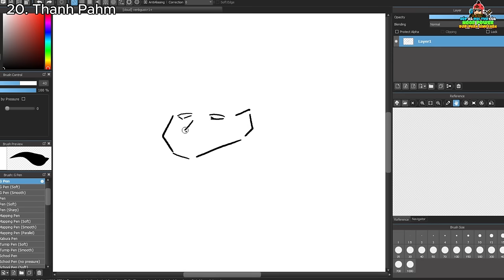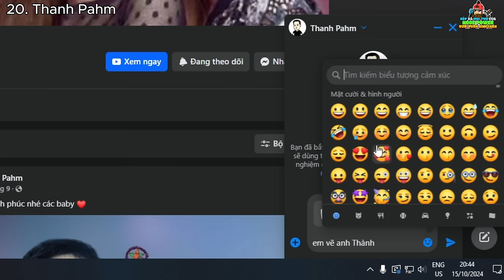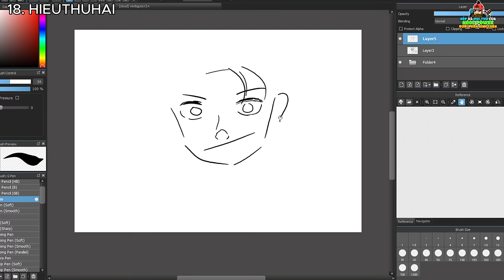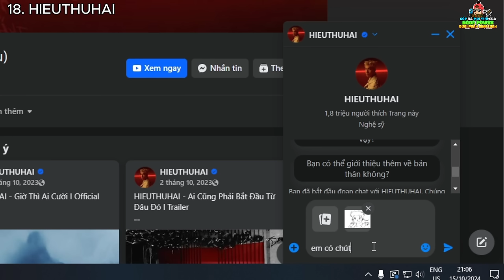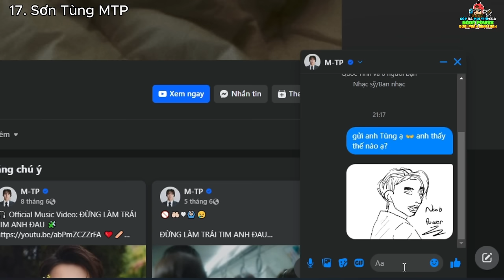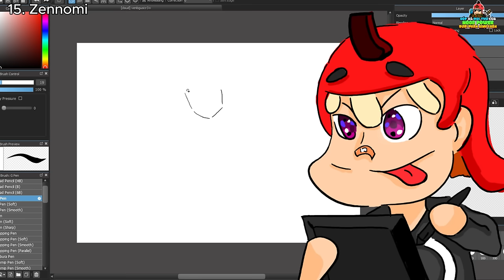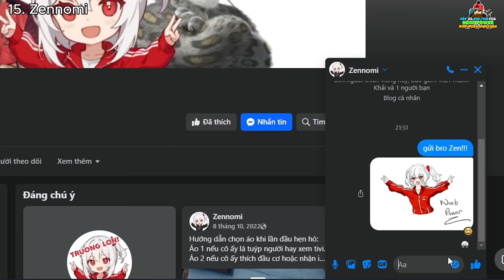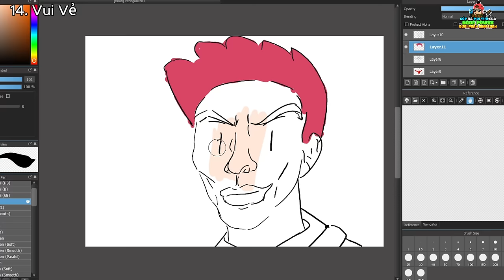Tôi Nhờ 20 NGƯỜI NỔI TIẾNG Đánh Giá Tranh Của Tôi